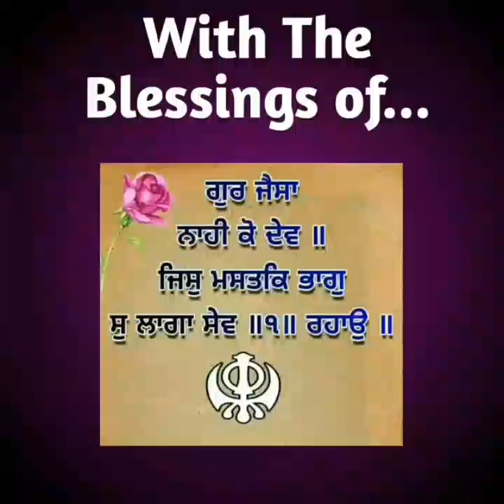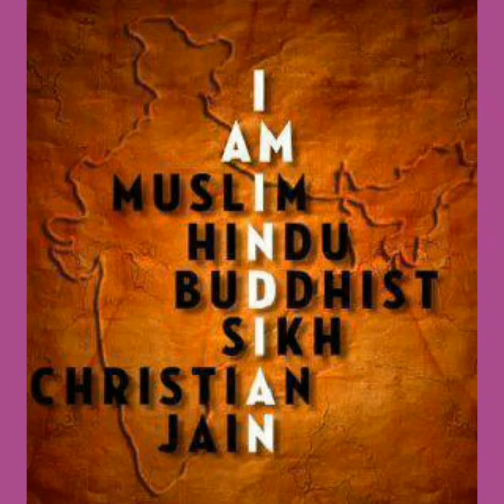HOLA MOHALLA 2019 SPECIAL|SHABAD GURBAN ILIVE | 27TH MARCH 2019 STATUS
Content Cover:-

HOLA  MOHALLA 2019 SPECIAL
SHABAD GURBANI LIVE
NEW WHATS APP STATUS VIDEO

This is my actual live video recording of Shabad Gurbani.

Video Introduction:-

The Gurbani of Shri Guru Granth Sahib Ji Maharaj.

Hike  - @dsvirdi6444

MY 2ND CHANNEL - MERI AWAAZ SUNO LINK:-

Jai Hind...